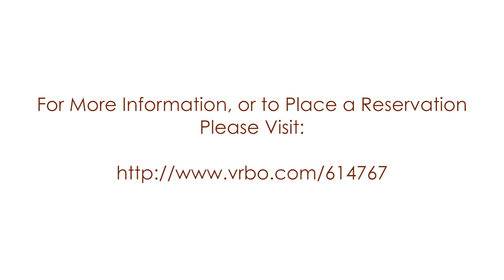Restored 120-Year Old Adobe Private Home with Courtyard Near Canyon Road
This home is located less than one block to the famous Downtown Subscription coffee shop, a short stroll to the Plaza and the Governors Palace. World class museums on Museum Hill or listen to music on the hill all within one mile and less than a ten minute drive to the Santa Fe Opera and minutes from the new Railyard arts and entertainment district.